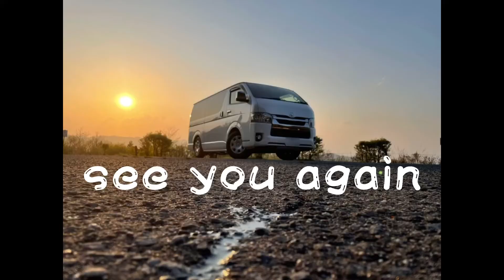【ハイエース】3インチローダウン6型ダークプライムIIハイエース納車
ついに始動しました旅ラテ！

今回はこれから旅を共にする僕らの愛車紹介！！